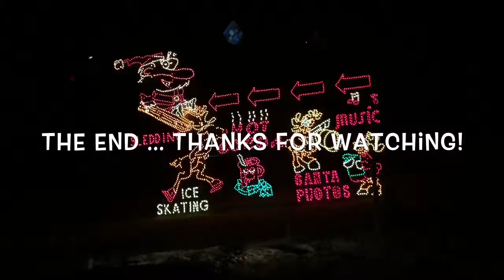Holiday Light Show